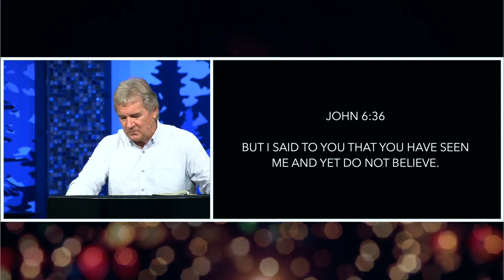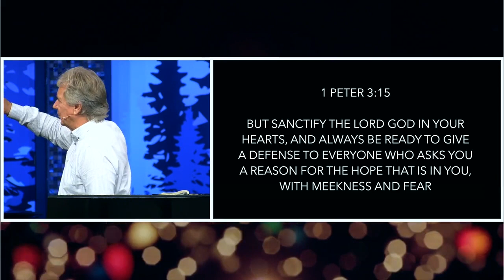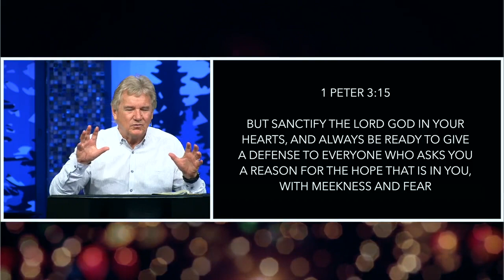Happy New Year | Pastor John Spencer